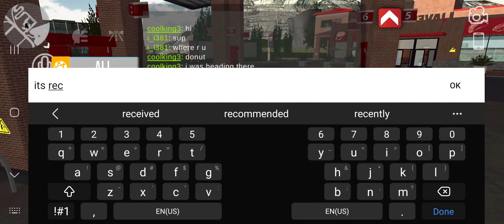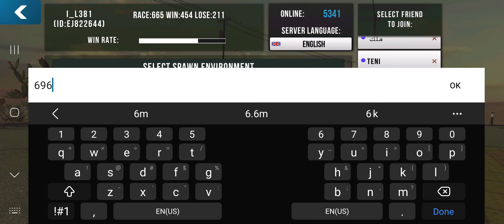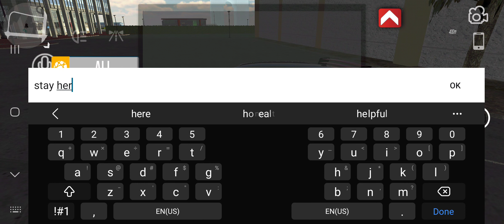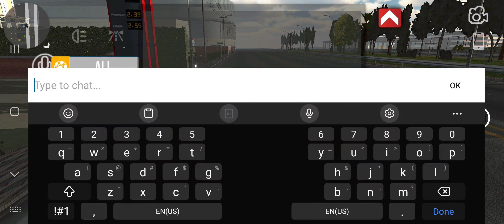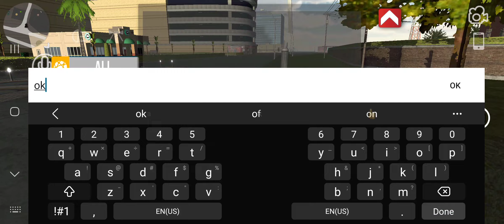drifting trip with coolkid3